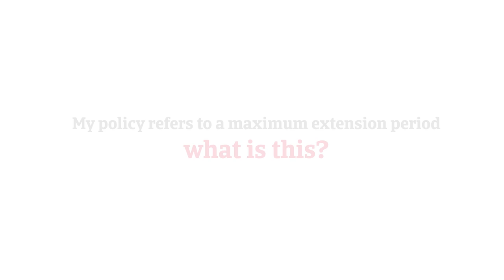What is the 'maximum extension period' on my policy? Atradius UK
The Atradius Customer Service Team receives around 50,000 calls and emails every year, so this short film has been designed to answer some of the more common questions you may have about your policy documents - my policy refers to a maximum extension period – what is this?

You can find more FAQ videos on our channel, or visit our Customer Service Team